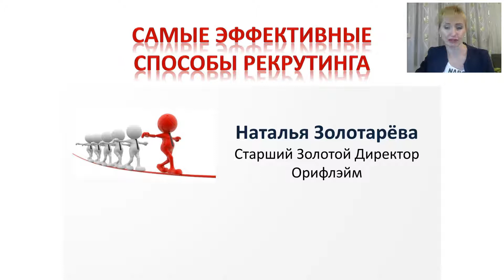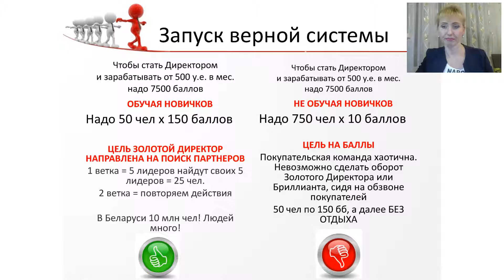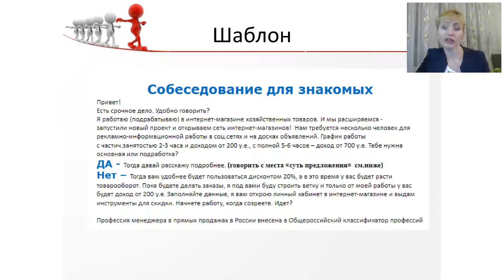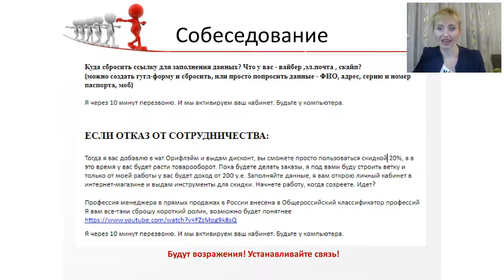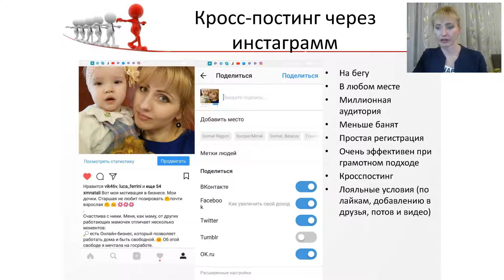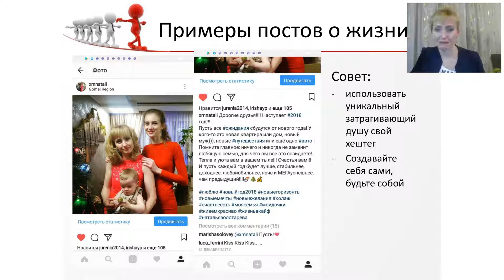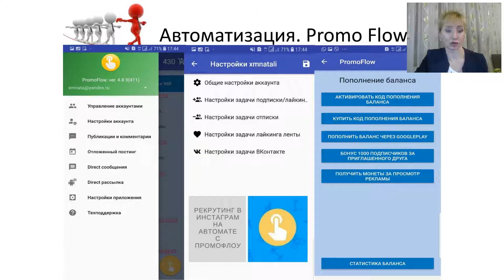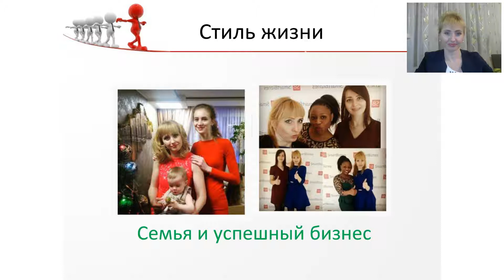Способы эффективного рекрутинга. Наталья Золотарева